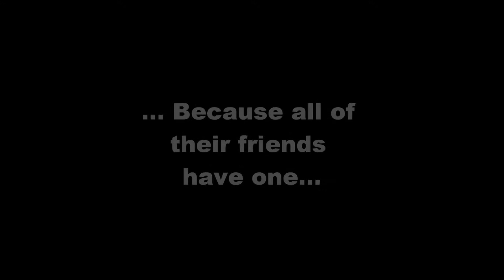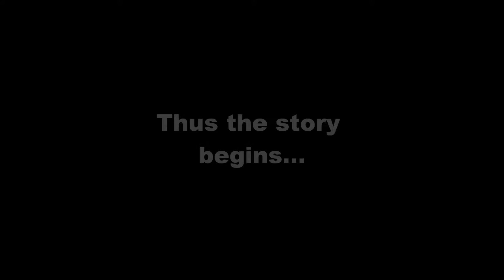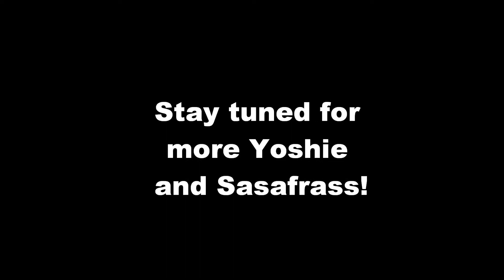Meet Yoshie and Sasafrass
Hey so this is our first video for our youtube channel. It's a bit of an introduction so enjoy :)
We hope to post videos at least once a week.

The song is by Down With Webster. It is called 'Your Man' GO OUT AND BUY THEIR CD!!!

RIGHT IS RESERVED ENTIRELY TO DOWN WITH WEBSTER.